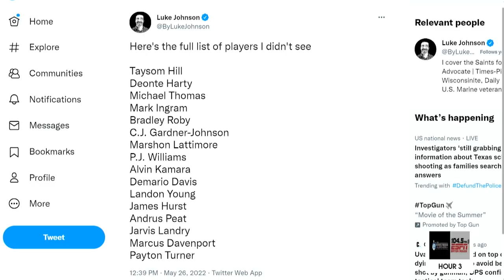INJURY UPDATE: Latest on Saints QB Jameis Winston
Saints head coach Dennis Allen recaps the first week of OTA's and looks ahead to the 2022 season. Allen discusses the recovery of QB Jameis Winston and WR Michael Thomas. Allen also shares his thoughts on second year DE Payton Turner and where he is in his recovery process. Matt Moscona reacts to the comments from Allen and the players that were present or absent from team OTA's.